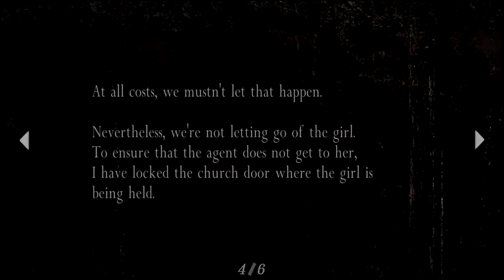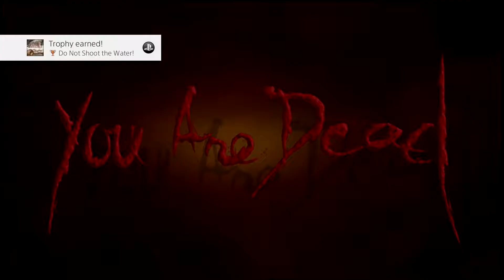Resident Evil 4 - Part 3 (PlayStation 4)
After the cemetary, you know what would be relaxing? A nice trip to the lake!